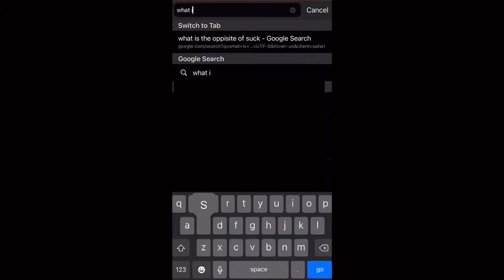No one asked for this 🍞